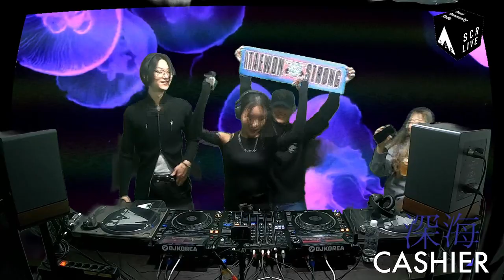Techno - CASHIER: Deep Ocean Pres. Deep Dive | Seoul Community Radio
22-12-03 - Deep Ocean Pres. Deep Dive

⚡ SOCIAL MEDIA ⚡

DJs
7PM : hodori (@dj_hodori)
8PM : MORO (@moro_from_garden)
9PM : !RENE (@irene_min93)
10PM : CASHIER (@promemoria._)
11PM : DADA (@dada_hyeeeee)

Flyer Design by (@bettacallme)

2016년에 설립된 Seoul Community Radio (SCR) 는 빠르게 성장하는 아시아의 일렉트로닉 뮤직계의 중심에 있는 온라인 음악 방송 플랫폼이다.